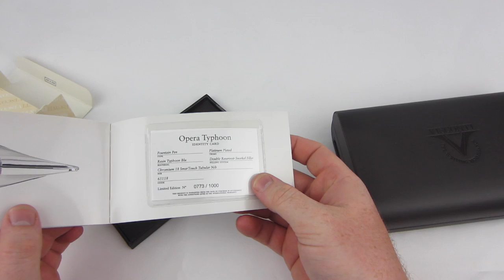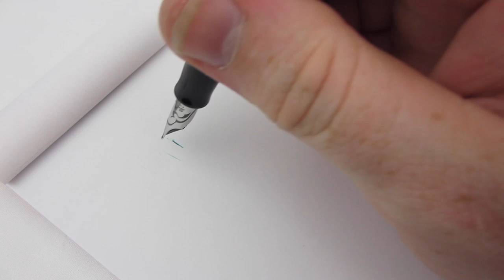Visconti Opera Blue Typhoon Fountain Pen Review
Dan reviews the Visconti Opera Blue Typhoon with the Chromium 18 SmarTouch Tubular nib and Mosquito filling adapter. It's unique design features should make for a wonderful experience, but things don't really turn out that way. In fact, it goes south pretty quickly!